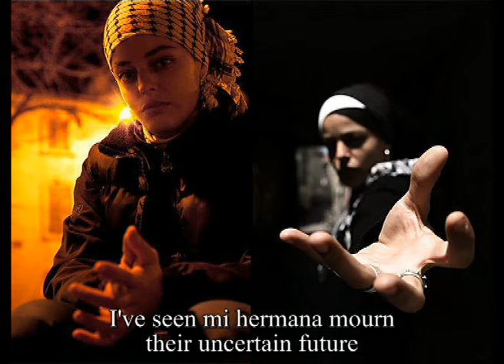Keny Arkana - Venez Voir (Come and See) English Subtitles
Another great song of Keny Arkana...